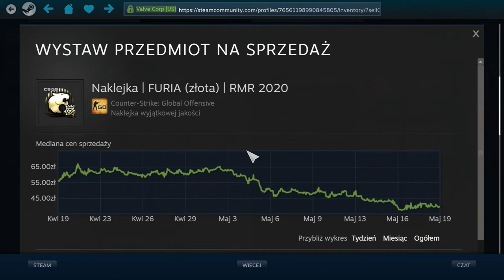NOWY KANAŁ I OPENING NAKLEJEK